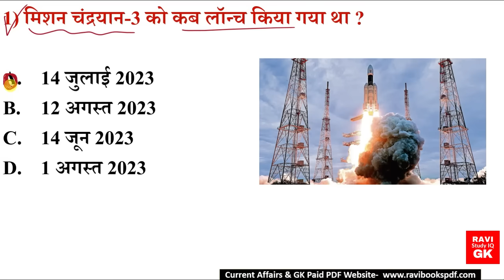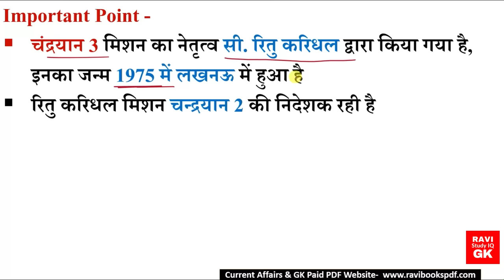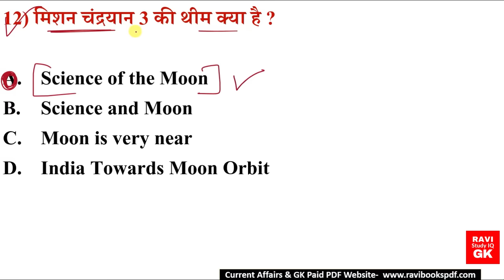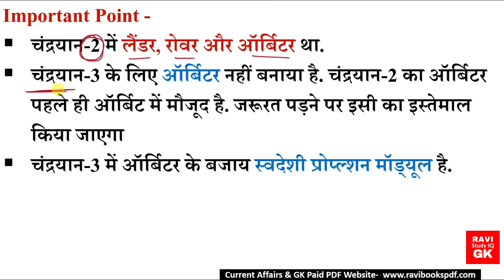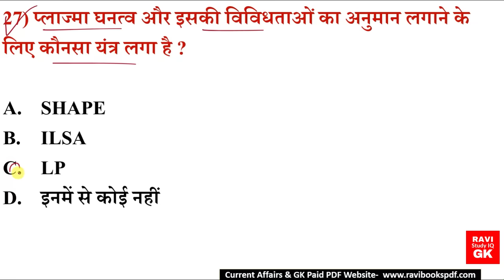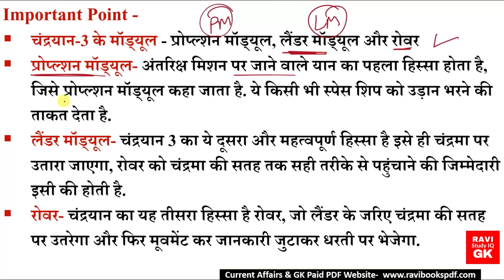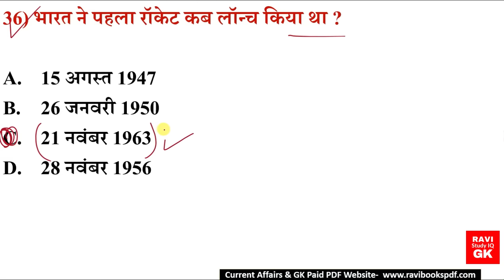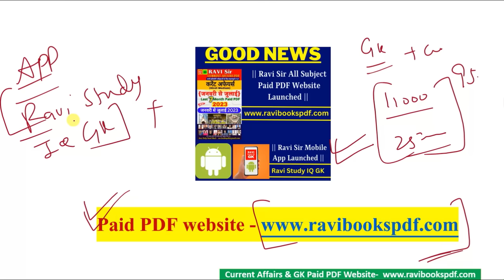Chandrayaan 3 सफल हो गया 🇮🇳| Chandrayaan 3 important questions | मिशन चंद्रयान 3 महत्वपूर्ण प्रश्न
Additional knowledge cover-
chandayaan-3 mission kya hai | chandrayaan-3 most important questions | isro new mission chandrayaan-3 launch | चंद्रयान 3 से जुड़े महत्वपूर्ण प्रश्न | चंद्रयान-1 और चंद्रयान-2 में क्या अंतर है | Gk trick | Gk in hindi | important current affairs 2023 in hindi | latest isro mission current affairs 2023 |

Chandrayaan 3 के महत्वपूर्ण प्रश्न
Chandrayaan 3 important question | चंद्रयान 2 मिशन के महत्वपूर्ण प्रश्न | Current Affairs 2023 Gk 🚀

chandrayaan mission 3 gk

chandrayaaan 3 moon par kab paunchega|chandrayaaan 2 moon pr kitne din me pohonchega|chandrayaaan 3 moon ko bnane me kitna pesa lga|chandrayaaan 3 moon ko bnane me kitne din lge|chandrayaaan 2 moon ko kisne banaya|chandrayaaan 3 moon ko kha jana hae |chandrayaaan 3 moon ko kin desho ne milkar banaya.

chandrayaan 3 launching date

chandrayaan 3 mission launch date
Chandrayaan 3 ko kyn launch nahi kiya gya
Chandrayaan 3 ko moon pr kyu bheja jaa rha hae
Chandrayaan 3 ko jab launch kiya jaayega..

Chandrayaan 3 important questions | मिशन चंद्रयान 3 महत्वपूर्ण प्रश्न |current affairs 2023|gk video